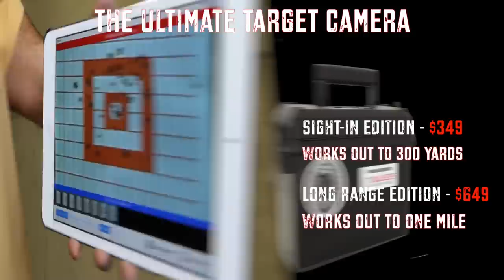Bullseye AmmoCam Promotional Video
See the Bullseye AmmoCam in action! See your shots out to 1 MILE away on your iPhone, iPad, Android Device or Laptop!